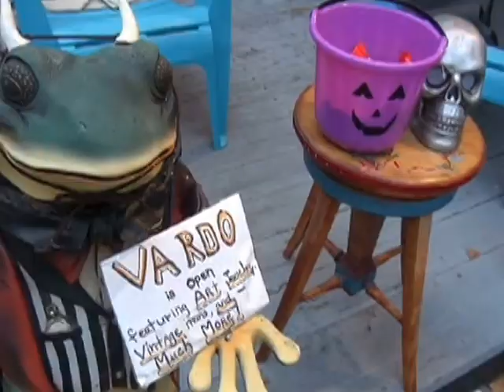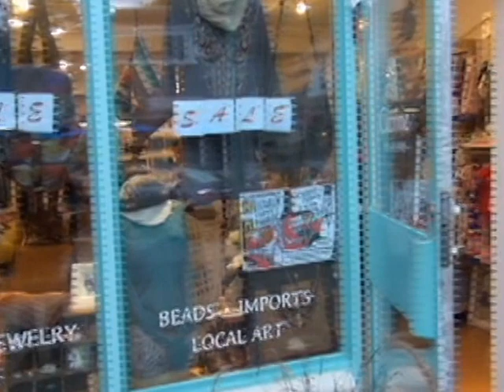Vineyard Haven Halloween Puppet Parade VH BVP 2014 Program Stream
Vineyard Haven  Halloween Puppet Parade - 2014
Produced by Bella's Musical Puppet Show